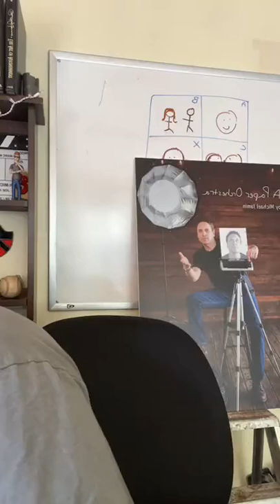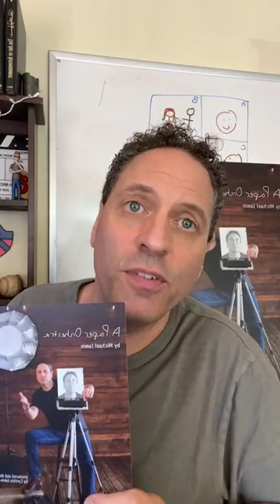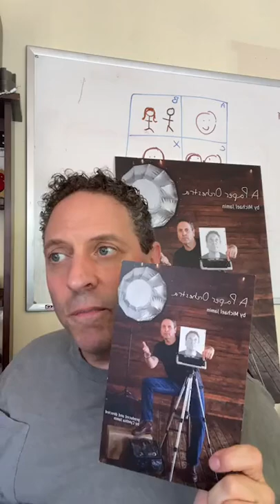Instagram Live with Showrunner MichaelJaminWriter - October 8, 2022 - Screenwriting Tips & Advice